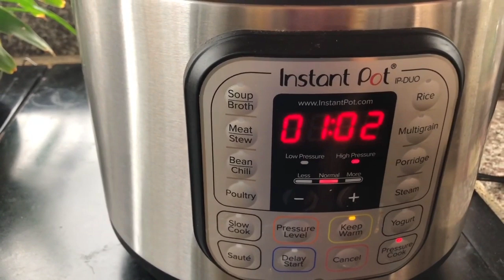Lomo de Cerdo en Salsa Morita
Hola amigos hoy tengo el gusto de presentarles un lomo de cerdo en salsa Morita. Este lomo de cerdo en salsa Morita te quedará delicioso Suavecito y lleno de sabor. Tu alma secreta va a ser claro que uses tu olla de cocción lenta porque te dejará esta carne deliciosa suavecita estoy segura que a ti y a tu familia les va a encantar. En esta Video receta Te voy a enseñar paso a paso cómo hacer un lomo de cerdo en salsa Morita con ingredientes que fácilmente puedes encontrar en tu supermercado o con ingredientes que tal este día tengas en tu propio hogar. Amigos esta receta les va a encantar porque la carne queda deliciosa y fácilmente La puedes usar en varias recetas que tú tengas.

Así que manos a Obra!

Lomo de Cerdo en Salsa Morita Receta:
4 libras de lomo
3 tomates
6 chiles morita
4 dientes de ajo
2 cucharadas de sal
2 cebolla en polvo
1/2 taza de vinagre blanco
Olla de presión por 1 1/2
Arroz al perejil